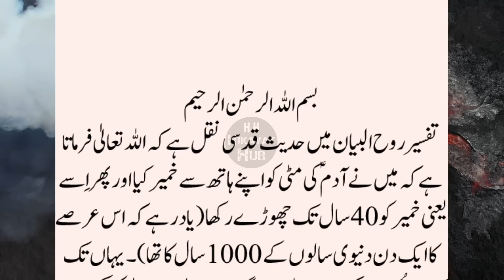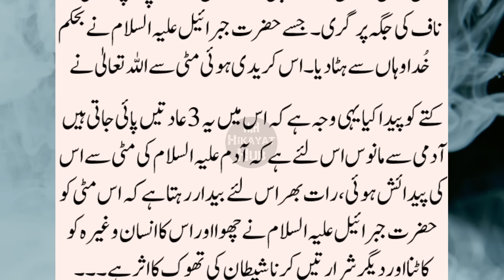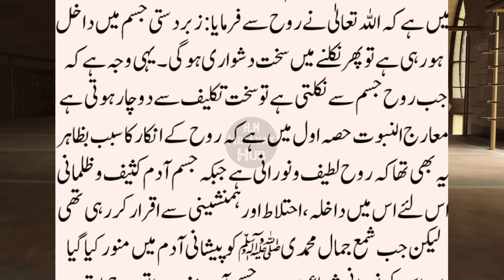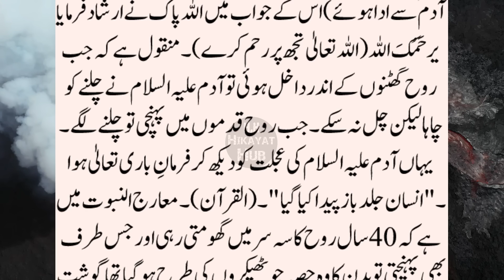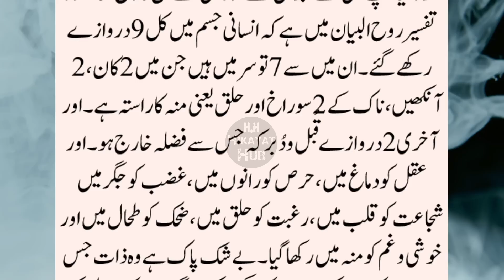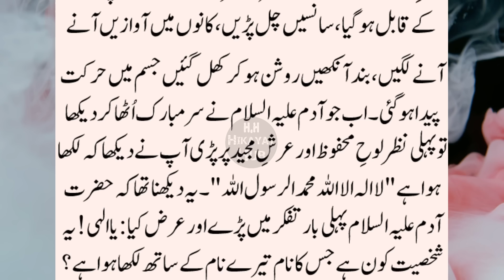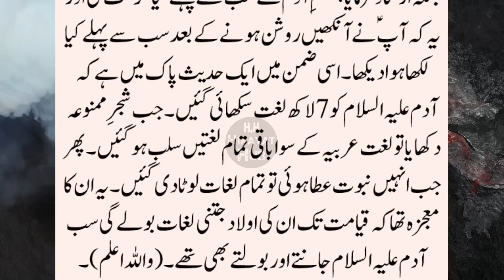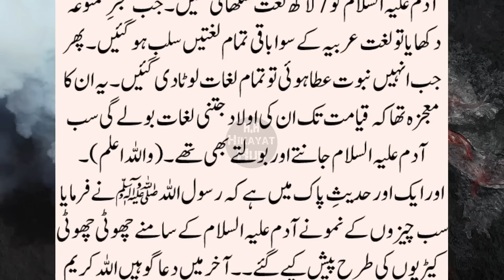Rooh ka Jism Mein Dakhil Hona | Rooh Kya hai | Rooh Jism Mein Kaisy Dakhil Hoi | Rooh ka Nikalna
In This Islamic Historic Story we will discuss in detail about "Rooh"/"Ruh". What is rooh and how it was entered in the body of Hazrat Adam Ali salam for the first time. How was Prophet Adam was created and how "Rooh" was entered in his body. Hope so, this video is so much informative for you. In this video we also try to cover these topics

1. Rooh Kya Hai
2. Rooh ka Jism Mein Dakhil Hona
3. Rooh Kaise Jism Mein Dakhil hoi
4. Rooh Kaise Nikalti Hai

IMPORTANT NOTE:
All our videos are presented with authentic references. All references are contained within the video.

We hope you will enjoy this video. Keep watching our channel hikayathub for Islamic History, Islamic Stories in Urdu, Sabaq Amoz Kahaniyan and Hikayat etc. We upload a video in every 24 hours.